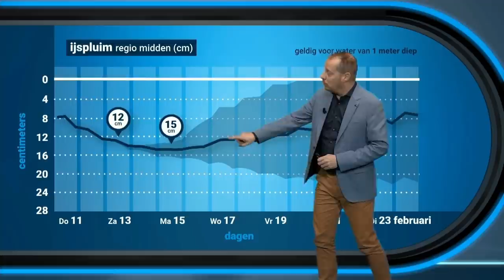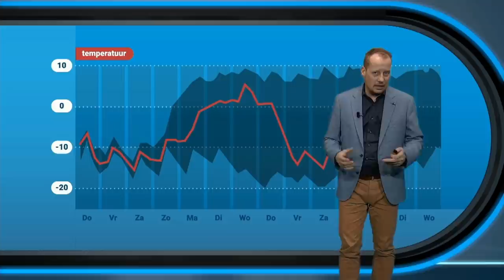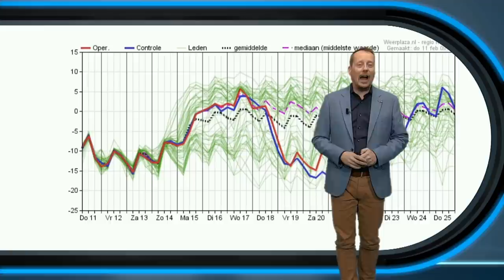Schaatsjournaal 7: Dit weekend schaatsplezier, maar dan?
Dit weekend komen we op grote schaal op de schaats, maar is dat ook nog na het weekend mogelijk? Je ziet het in dit schaatsjournaal!